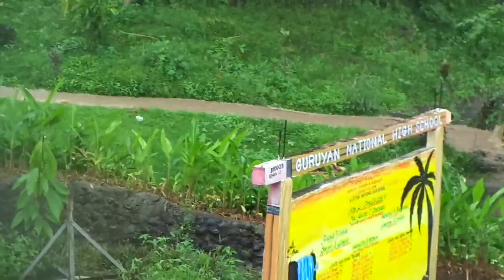SCHOOL FLOODING IS REAL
Title: SCHOOL FLOODING IS REAL

Nakakatakot na minsan kapag umuulan. Ganito na kadalasan ang resulta.